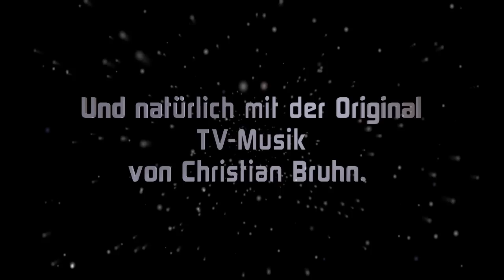"Die Rückkehr von Captain Future" Trailer (The return of Captain Future)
Sebastian Pobot von Highscore Music präsentiert:
"The return of Captain Future".

Ab sofort erscheinen auf dem Klassiker-Label "Maritim" neue Folgen von Captain Future, als inszeniertes Hörbuch nach den Geschichten von Edmond Hamilton, dem Autor und Erfinder von Captain Future, produziert von Sebastian Pobot.
Erstmals auf Deutsch wird es 4 neue Abenteuer der Future-Crew aus dem Hamilton Band "The return of Captain Future" geben.
Alle Fans der 80er TV-Serie dürfen sich freuen, denn sowohl die Original-Synchronsprecher von damals, als auch der Original-Soundtrack von Christian Bruhn sind dabei!
Ein ganz großes Klassiker-Ereignis, wie immer von Highscore Music / Maritim!